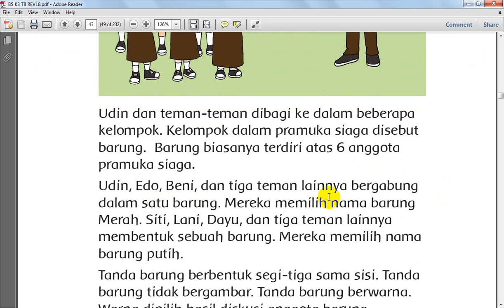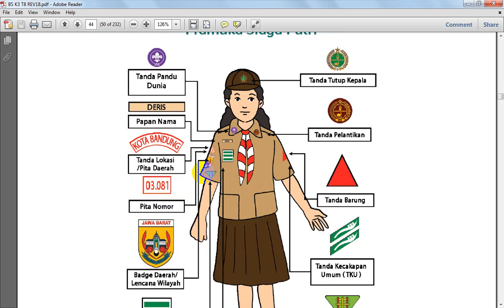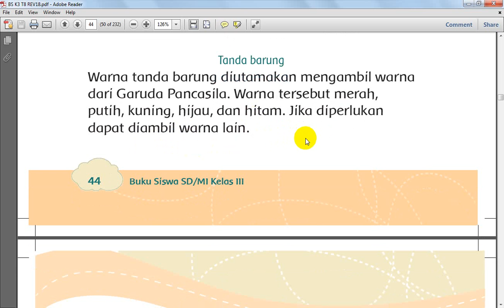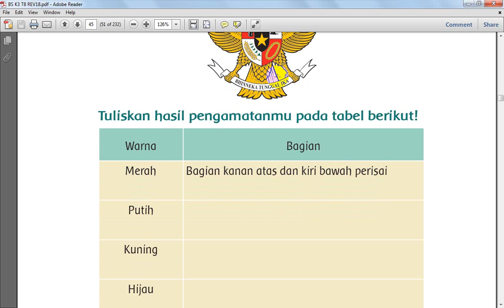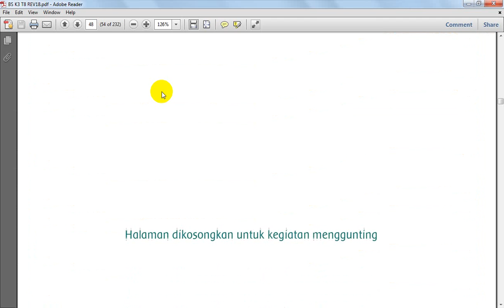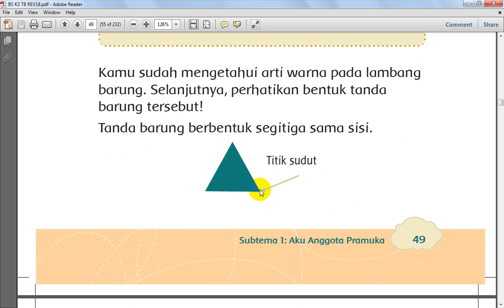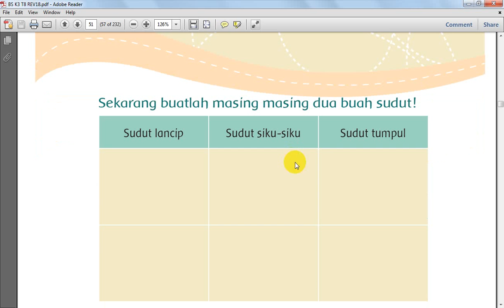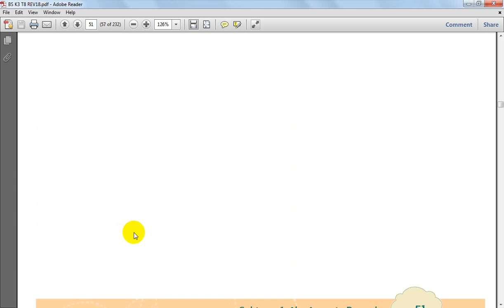Tema 8 Subtema 1 Pembelajaran 6 Kelas 3 SD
Pramuka membuat hidup kita lebih berwarna.